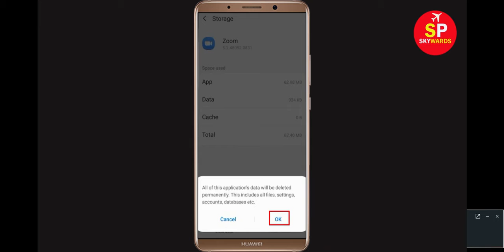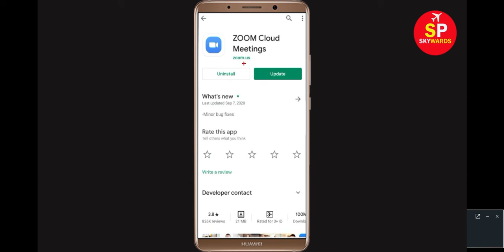How to Fix Zoom Meeting App Not Working Issue - Zedg" Not Open Problem in Android & Ios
How to Fix Solve Zoom Meeting App Not Working Issue
If you are facing  Zoom Meeting App not opening correctly or Not working issue in your Android & Ios Mobile phone then just follow some basic steps to How to fix this problem. so, lets fix it...